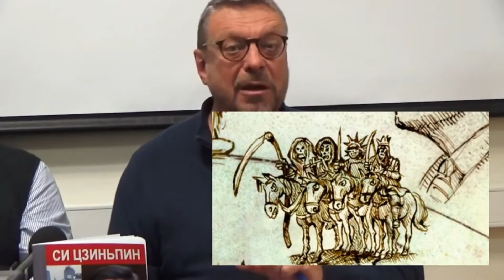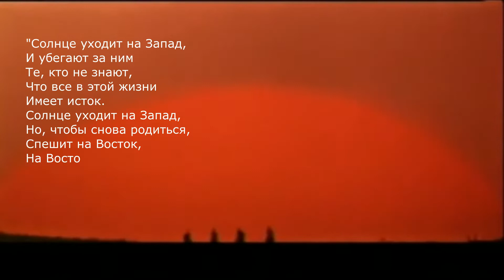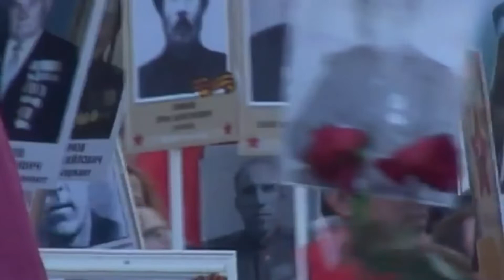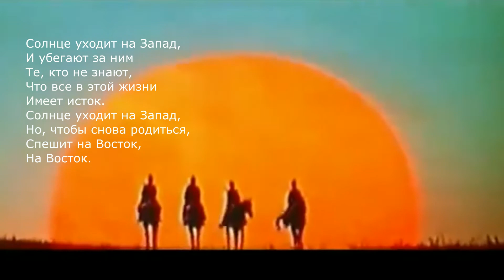Homo Sovieticus - рождённые cсовестью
Человек рождённый с Совестью (Совестливый Человек)
Совесть - совместная весть (качество телепатии).
Homo Sovieticus - высокодуховное существо, обладающее уникальными природными качествами.
Совет - от Свет
Капитал - от Тьма
Свет даёт основу сверхспособностей: телепатия, телекинез, телепортация, телегония.
Тьма, блокирует эти способности Человека и делает механические заменители: телефон, телеграф, телевизор, телега... вместо телепортации.
Телепортацию невозможно продать, телегу  - запросто..
Скрытое отсутствует. Все истинно, лукавство в выборе. Нет ни одного написанного источника содержащего в себе Истину и ничего кроме Истины.
Фонд ИССЛЕДОВАНИЙ